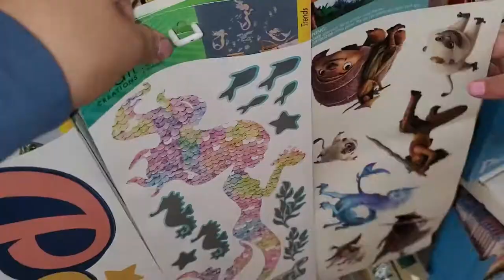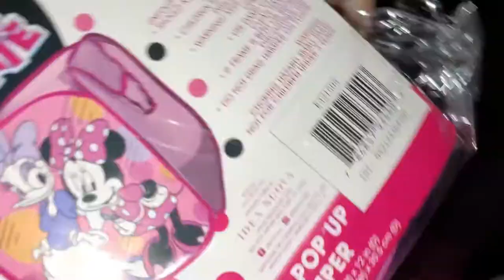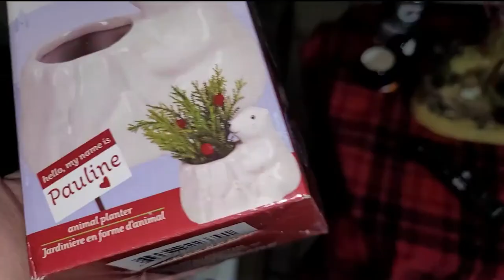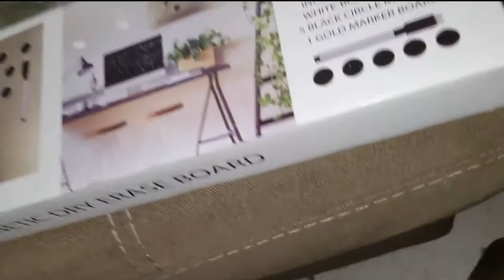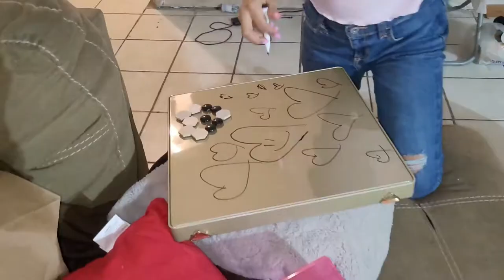DOLLAR TREE VLOG (SHOP WITH US)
MOMMY, MIA, ILIANA, JASMINE AND MARISOL AT DOLLAR TREE